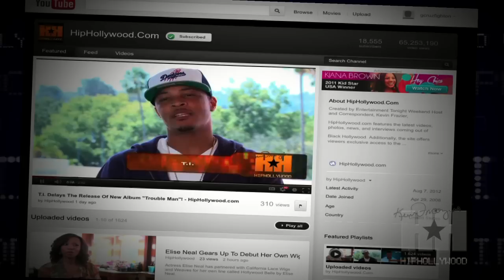FBI Investigates Possibe Corruption in Usher's Child Custody Case - HipHollywood.com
Tameka Raymond's attorney's have filed a motion to investigate corruption in her child custody case against former husband Usher claiming his attorney had a special relationship with the judge.